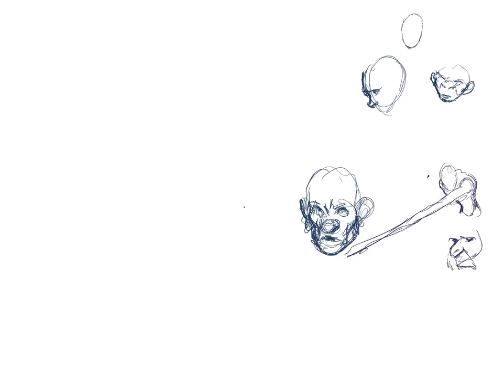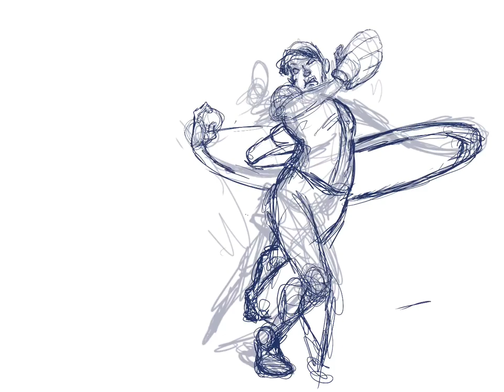Dhalsimbruary Baseball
A fun sketch of Dhalsim playing baseball.